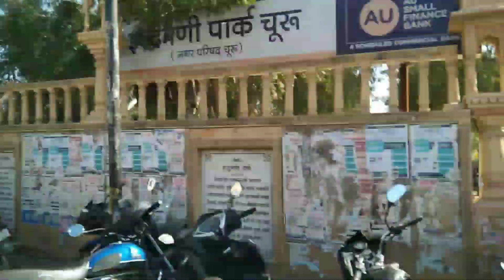Churu ki Sabse Beautiful jagah 🥰|| मे भी Selmon bhai 🔥 की जैसी body बनाऊंगी 😂||Aryan charan vlogs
About Video 📷
Hello Dosto aaj apan Churu k indermani park me ghumne jaenge aur waha k logo se bhi baatchit karenge to bane rahega video k end Tak

Churu me ghumne ki jagah
Churu park
Churu vlogs
Churu lohia college
Churu lohia College fight
Churu tourist places
Churu train
Churu Railway station
Churu Rajasthan
Churu Rajasthan tourism
Churu Rajasthan me ghumne ki jagah
Aryan Charan Vlogs
charan vlogs
Aryan k vlogs

Boya mic 🎙️
Boya by M1 Auxiliary Omnidirectional Lavalier Microphone

Mobile 📱 -- Vivo y 12 S